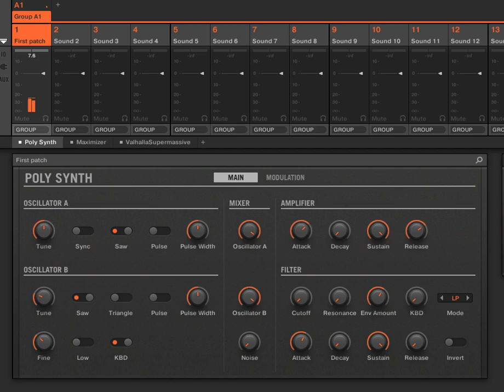Maschine 2.14 Polysynth in action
NI released Maschine 2.14. In this new release, they added a new internal softsynth called Polysynth based on their Legacy Pro-53 Plugin. The update include 250 presets for Maschine and 40 for Maschine Essentials.